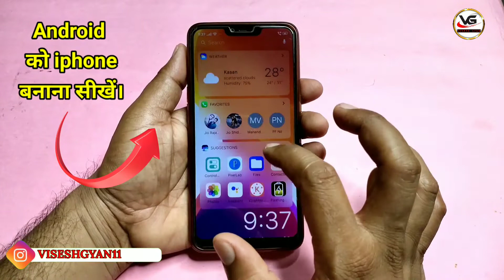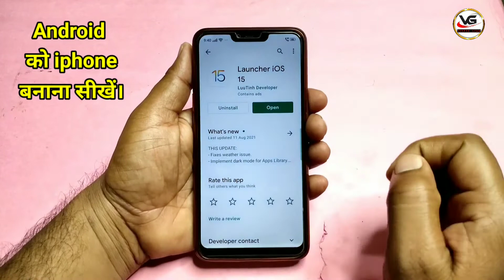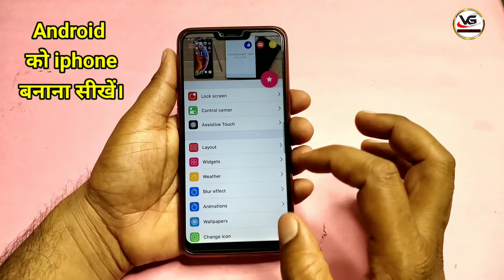android ko iphone kaise banaye | 😍 How to Turn Android into iPhone Completely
apne phone ko iphone 11 pro kaise banaye

1.turn android into iphone
2.how to install ios on android
3.how to turn android into iphone
4.turn android to iphone
5.how to install ios in android
6.android to ios
7.android phone ko iphone me kaise badle
8.android phone ko iphone kaise banaye
9.apne phone ko iphone kaise banaye
10.android ko ios me kaise badle
11.kisi bhi android phone ko iphone kaise banaye
12.android ko iphone kaise banaye
13..android ko iphone me kaise badle
14.android mobile ko iphone me kaise badle
15.kaise kisi bhi mobile ko iphone me badle
16.how to make android phone look like iphone
17.turn any android phone into ios
18.turn your android device into an iphone
19.convert your phone into iphone